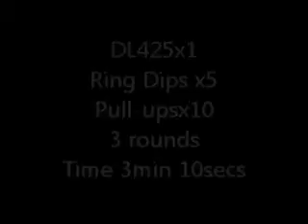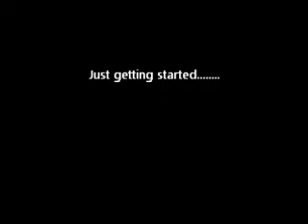Squat Day and first try at a WOD